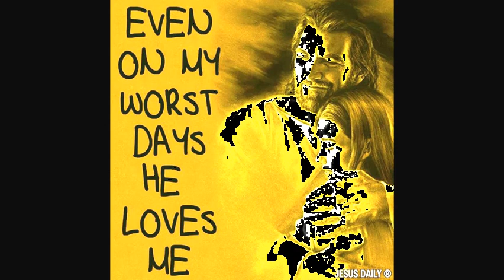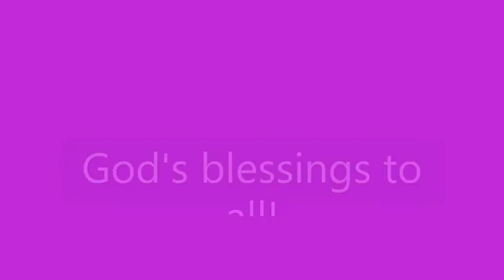Fun Easter Game! Mom teaches kids the Easter story with resurrection eggs.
Were talking all about the Easter story with resurrection eggs! We're having deep discussions and fun while we find out what Easter is all about!